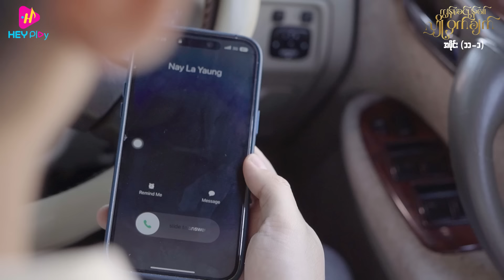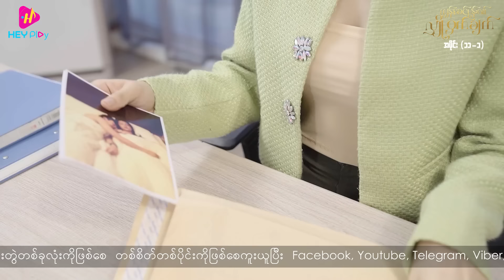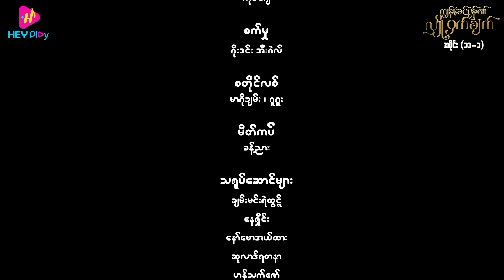ကျွန်မခင်ပွန်း၏ လျှို့ဝှက်ချက် - အပိုင်း (၁၁-၁)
မိုး ရှိနေရုံနဲ့တင် ပြီးပြည့်စုံတယ်ဆိုတဲ့ မောင်လည်း မိုးကို မုန်းခဲ့တာပဲနော် ...🥲🥲🥲

ချမ်းမင်းရဲထွဋ်၊နေရှိုင်း၊နော်ဖောအယ်ထား၊ဆုလာဒ်ရတနာ၊ ဟန်သက်ဇော်၊ခွန်ဘုန်း၊ဇွဲဇင်၊နှင်းဝတ်ရည်ကျော်၊ဆုမြတ်နိုး၊ထူးဝင့်သန္တာ၊ခင်ပြည့်ပြည့်ဝင့်နိုင်၊ကေကေ၊ကလေးသရုပ်ဆောင် ရှင်မင်းအိမ်နှင့် သရုပ်ဆောင်များစွာ